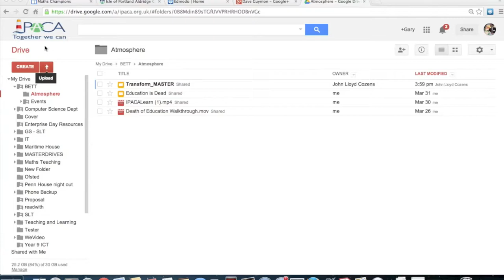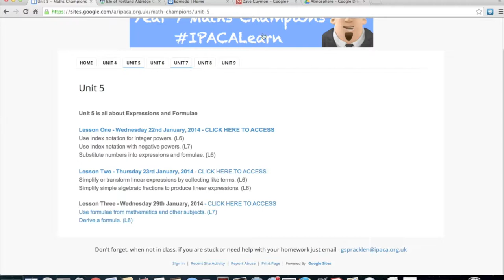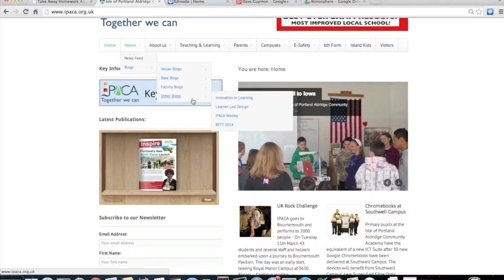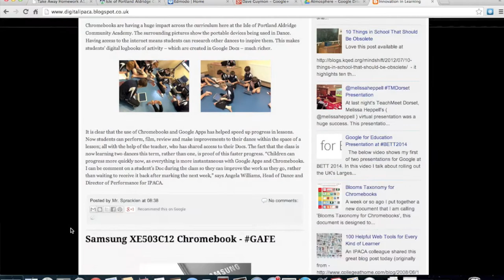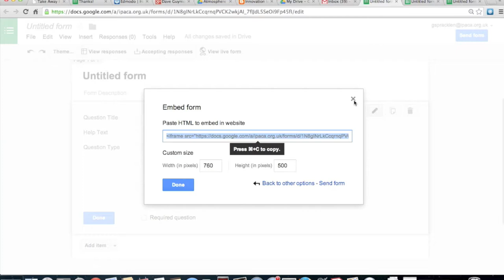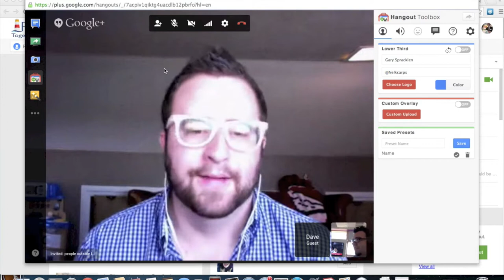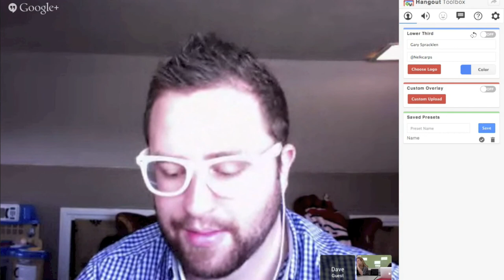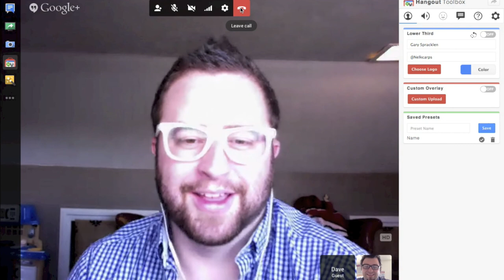Online Learning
Increasingly, home learning is making the most of online tools and resources to further students' study. On Tuesday 1st April, 2014 colleagues from the Isle of Portland Aldridge Community Academy explored how to get the balance of resources right and shared a range of tools that can make students' home learning experience rich, engaging and relevant. This session included a Google Hangout with Dave Guymon (Teacher/Author, Idaho Falls, Idaho, USA).

This video is a recording of this session.